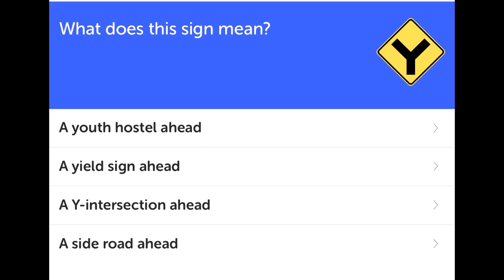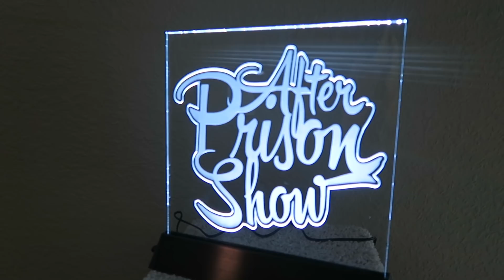How To NOT Get A Job After Prison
In this video,we've got a crazy story to tell you about involving what NOT to do when trying to get a job after prison... Also we're going to the PO Box and wait till you see what we got... There's a lot of really crazy stuff going on in this video. And I hope you enjoy!!!

PSN: joepguerrero